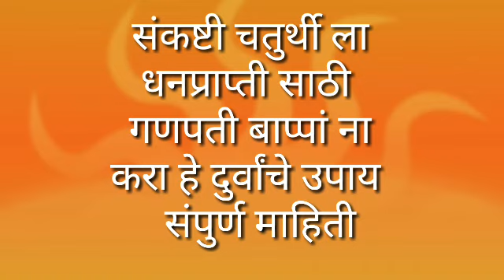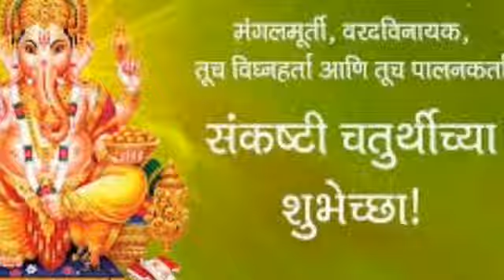संकष्टी चतुर्थीला धनप्राप्ती साठी गणपती बाप्पांना करा हे दुर्वांचे उपायDhanprapti sathi durvace upay